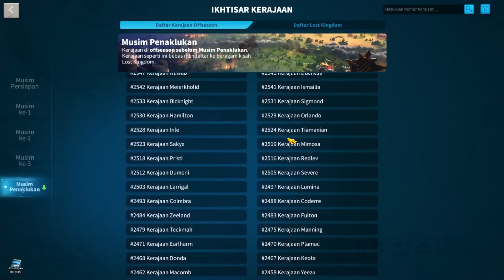RENCANA UPDATE PERUBAHAN SISTEM MIGRASI "SELAMAT TINGGAL BACK KE KVK 2" FITUR INI AKAN DI MATIKAN ?